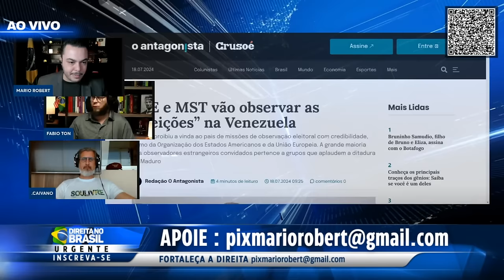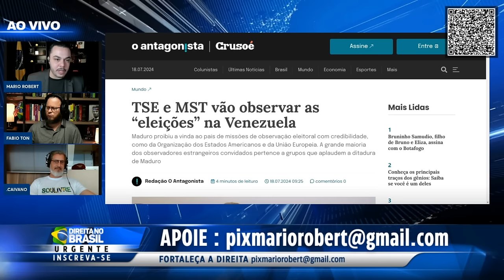Lula Sem Saída: Até a CNN Revela a Verdade